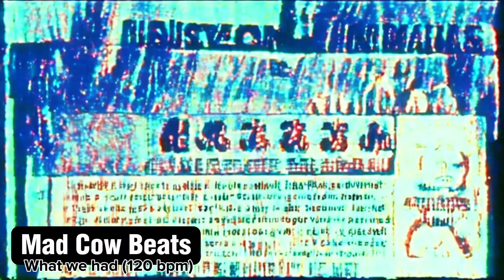What we had by Mad Cow Beats